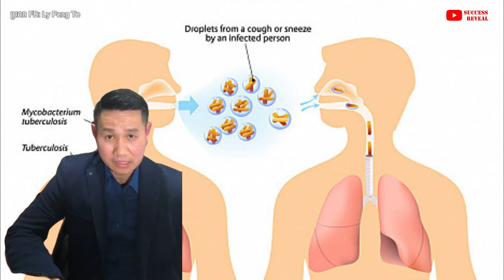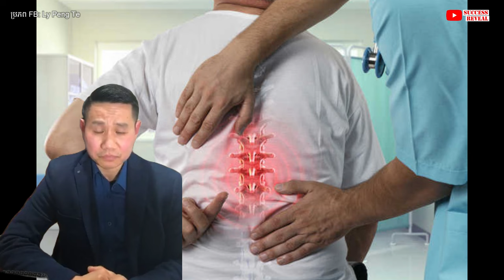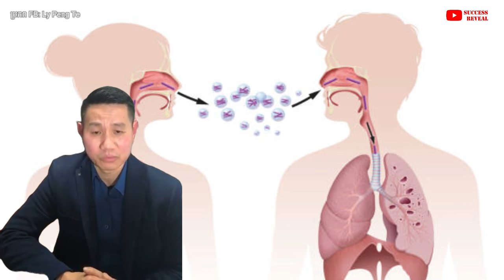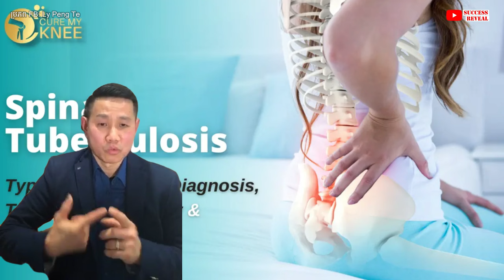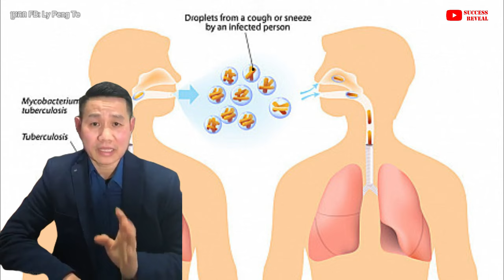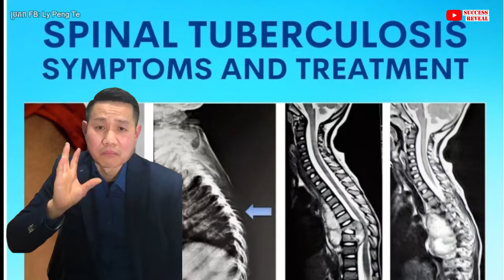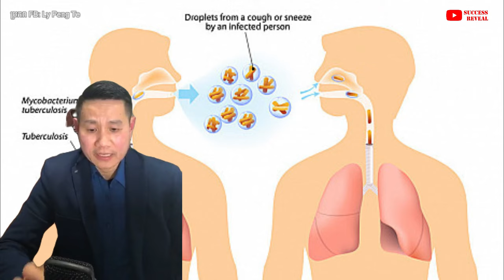ជំងឺរបេងឆ្អឹងកងខ្នង តើគួរការពាររបៀបណា?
ជំងឺ​របេង​ឆ្អឹង​កង​ខ្នង ឬ​ជំងឺ Potts ជា​ជំងឺ​របេង​ក្រៅ​សួត​មួយ​ប្រភេទ ដែល​ជំងឺ​នេះ​ត្រូវ​បាន​មើល​ឃើញ​នៅ​ក្នុង​ឆ្អឹង​កង​ខ្នង ហើយ​វា​បង្ក​ឡើង​ដោយ​មេរោគ​របេង ។ វា​អាច​ប៉ះពាល់​ដល់​ឆ្អឹង​ខ្នង សន្លាក់ និង​ ...

បេសកកម្មរបស់យើងខ្ញុំគឺចែករំលែកចំណេះដឹងសុខភាពដល់ប្រជាជនកម្ពុជា
.: ហេតុអ្វីបានជាយើងបង្កើតឆាណលនេះឡើង :.
១. ដើម្បីជាឯកសារចំនេះដឹងសុខភាព
២. អាចអោយប្រជាជនកម្ពុជាទទួលបានចំណេះដឹងគ្រប់ពេលវេលា គ្រប់ទីន្លែង
២. ជាបណ្ណាល័យសុខភាពសម្រាប់ប្រជាជនកម្ពុជា

យើងខ្ញុំសង្ឃឹមថាវីដេអូក្នុងឆាណលនឹងបានជាប្រយោជន៍ដល់ប្រជាជនកម្ពុជា។